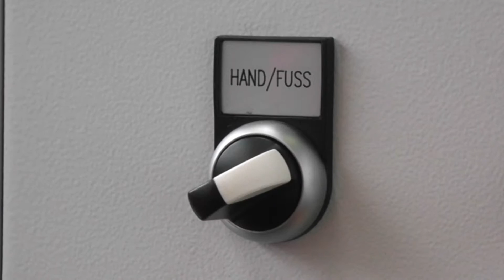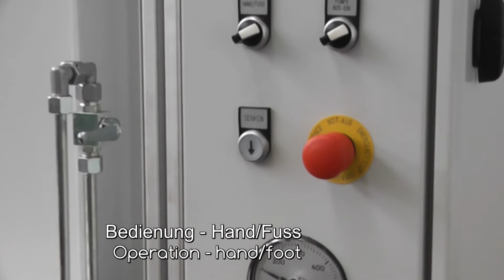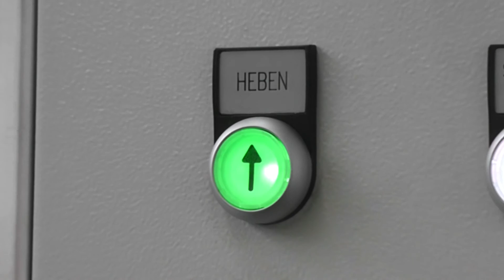Drucktuchleistenpresse - Blanket-bar press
Kaltpresse zum Konfektionieren von Leisten auf Drucktücher. Coldpress for tailoring (convert) of blanket bars.